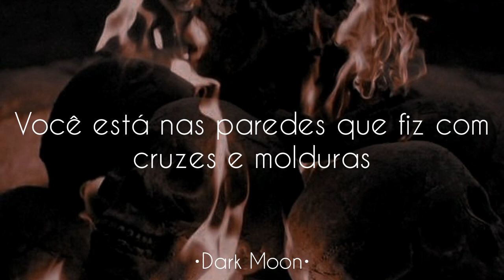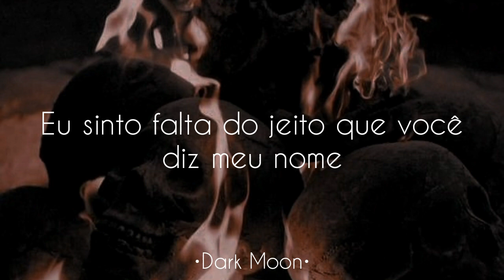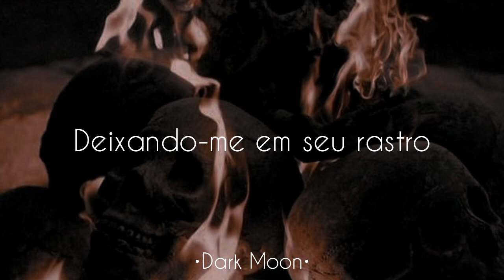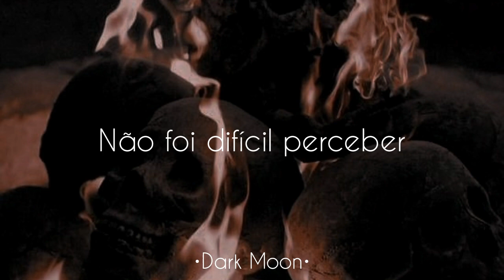Bad Omens - Death Of Peace Of Mind (Tradução/legendado)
LYRICS| DEATH OF PEACE OF MIND - BAD OMENS

I made another mistake, thought I could change
Thought I could make it out
Promises break, need to hear you say
You're gonna keep it now

I miss the way you say my name
The way you bend, the way you break
Your makeup running down your face
The way you touch, the way you taste

When the curtains call the time
Will we both go home alive?
It wasn't hard to realize
Love's the death of peace of mind

You're in the walls that I made with crosses and frames
Hanging upside down
For granted, in vain, I took everything
I ever cared about

The way you fuck, the way you taste

Will we both be satisfied?

You come and go in waves
Leaving me in your wake
Swallowing everything

Mind, mind